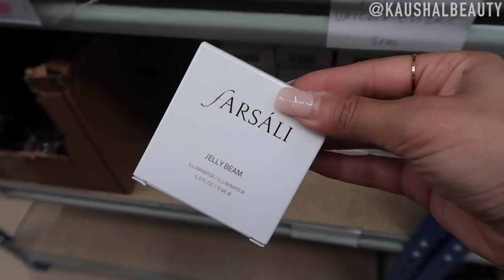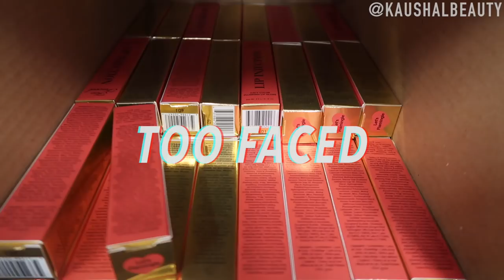A BEAUTY GURU'S DREAM COME TRUE | KAUSHAL BEAUTY VLOG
♥ ♥ THUMBS UP for more VLOGS + MAKEUP HAULS ♥ ♥

As part of Cult Beauty’s WeAreTheMakeUpJunkies campaign, they organised a surprise trip for me to visit their warehouse (make up junkie HEAVEN). Come with me to check out where all the magic happens!

There’s also free shipping on all make up for the rest of July and I have an exclusive discount code KAUSHALJUNKIE which will give you 15% off when you spend over £25 (ends 31st July)!

COMPETITION
Share an image of THE product that started your makeup obsession and a review of it on Instagram with the WeAreTheMakeUpJunkies and @Cultbeauty for a chance to win £100 to spend onsite and be featured on @Cultbeauty’s social.

All products used in my videos, regardless of whether a video is sponsored or not, are products that I love using - unless stated otherwise (e.g. it being the first time using it on camera etc). I only work with brands, products and/or services which I would recommend to my nearest and dearest. If I do not like a product, service, brand, it will not be featured in any of my videos. I like to keep my platforms as positive as possible. Please always remember, that products that work for me, may not work for you so always try and either get a sample or test them out before buying if you are unsure. If not, you don't have to use the exact same products as me, you can always use similar products or your favourites instead.